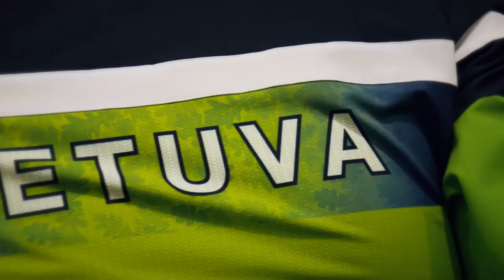LMŽ TV svečiuose: rutulio stūmikas D. Čepys